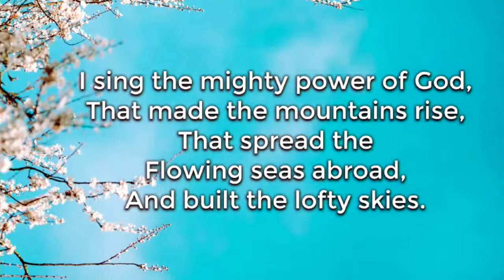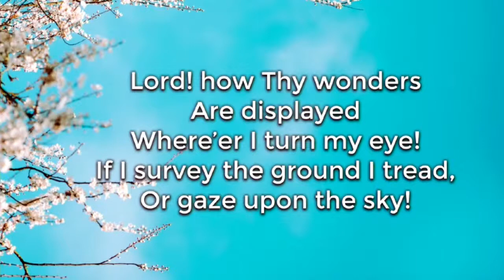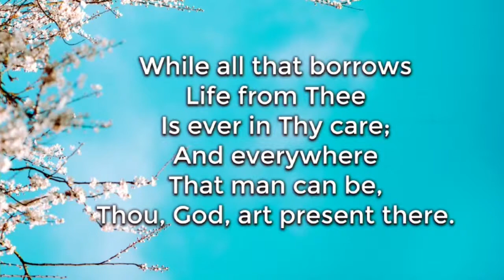Heritage Singers from Maranatha Baptist University